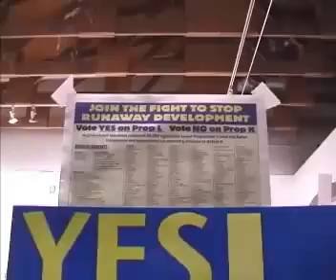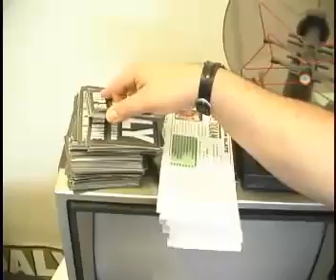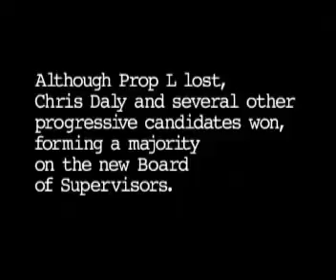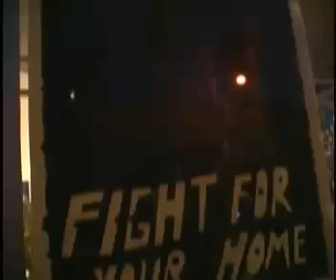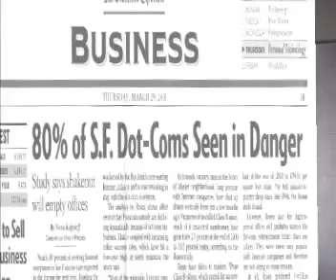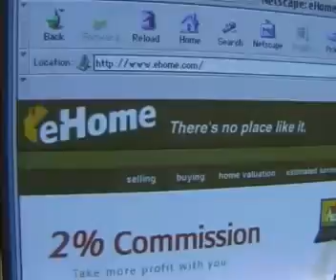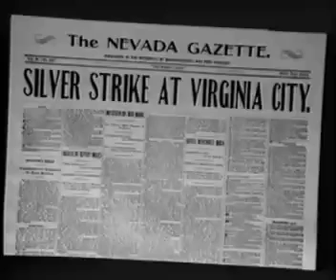Boom The Sound of Eviction pt 9 of 11240p H 264 AAC